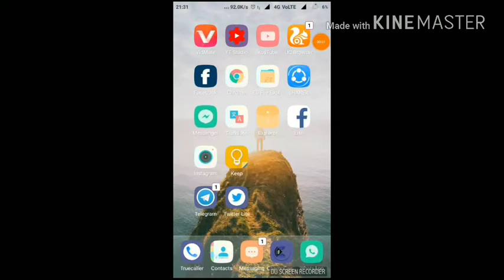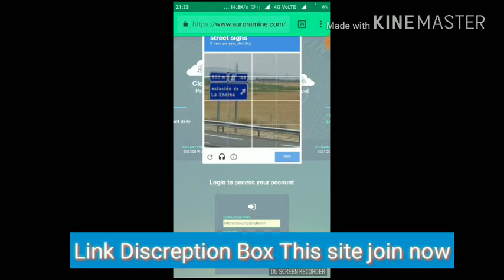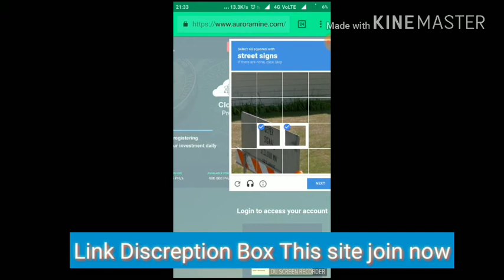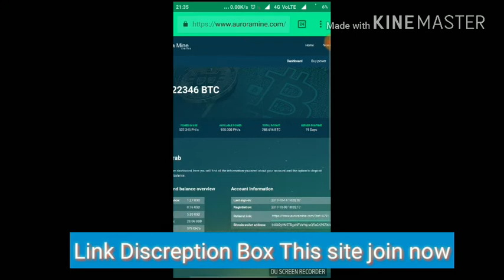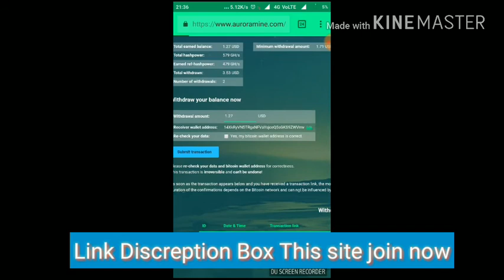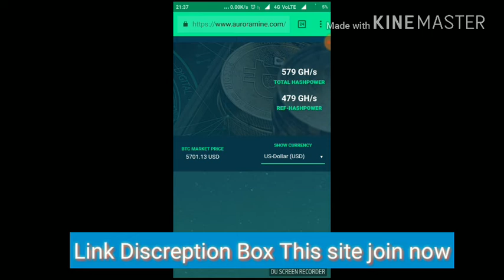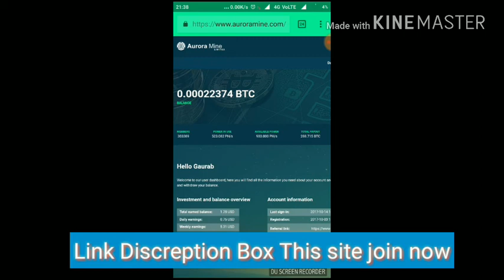Auramining Bitcoin Cloud mining free 0.01 Btc daily 20$ earn without investment